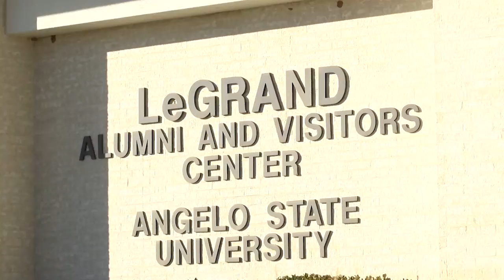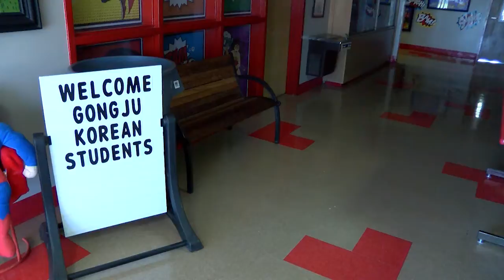South Korean students visit San Angelo to learn about education system